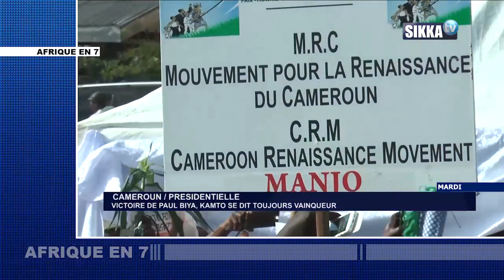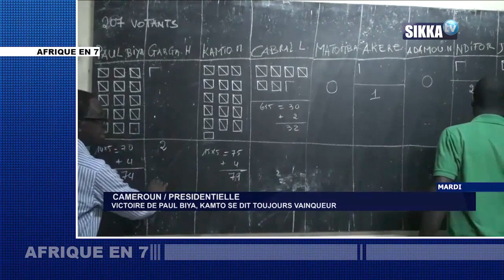AFRIQUE EN 7 DU 27 10 18